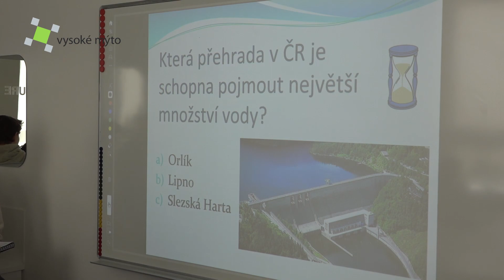Vysoké Mýto / Školáci objevovali úžasný svět vody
Světový den vody se připomíná na mnoha místech po celém světě. Vysokomýtská stavební škola, která vychovává vodohospodáře už více než  125 let, u oslav samozřejmě nemohla chybět. Již o den dříve 21. března si připravila pro žáky 7. ročníků z Vysokého Mýta a Chocně zábavné soutěžní dopoledne.